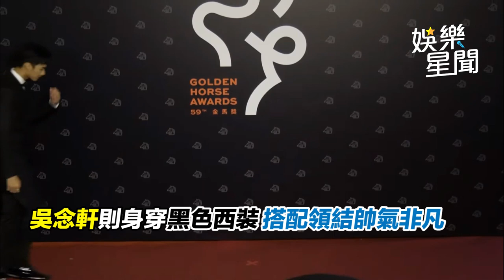金馬紅毯／楊千霈網紗「橫槓」禮服搭配吳念軒「灰黑系」典雅登場！｜娛樂星聞